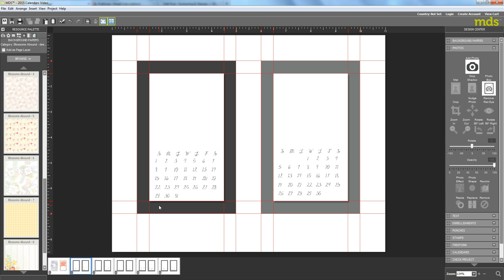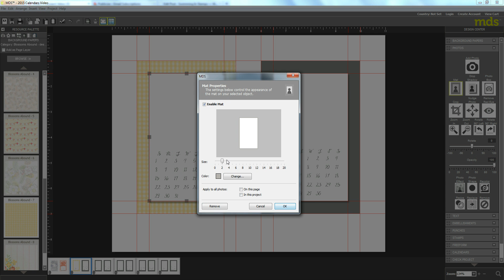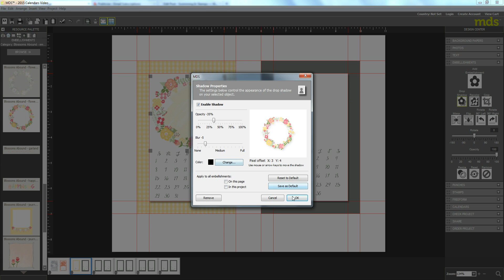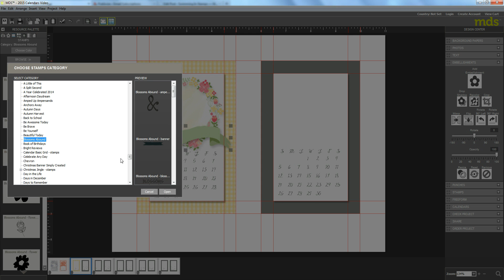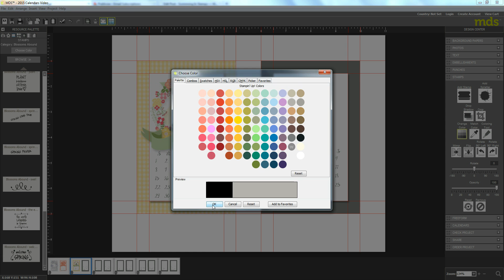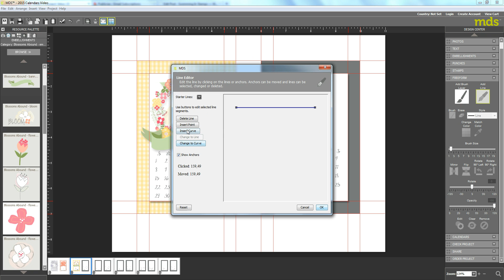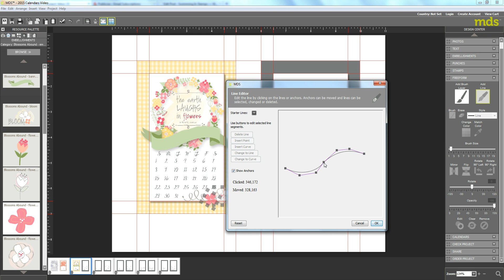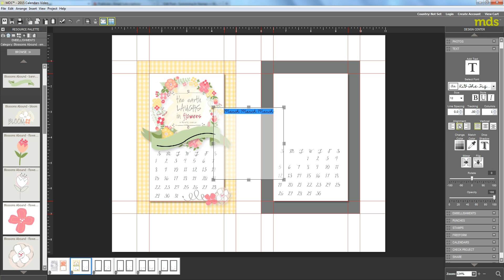Creating a curved freeform line and attaching text Pt 1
This video is part of a series to create 2015 desktop calendars on My Digital Studio.  In this video, I go over adding a curved freeform line and then attaching text to that line.